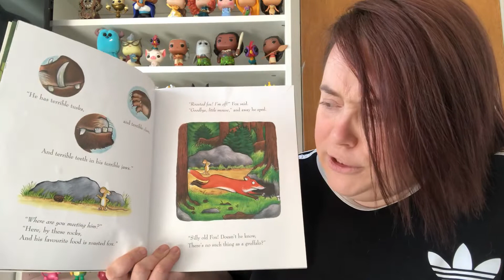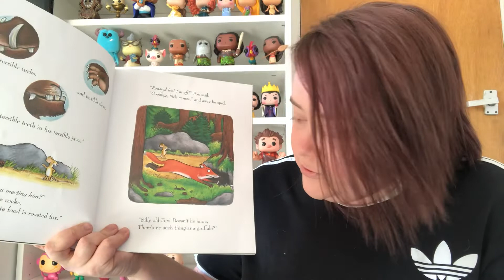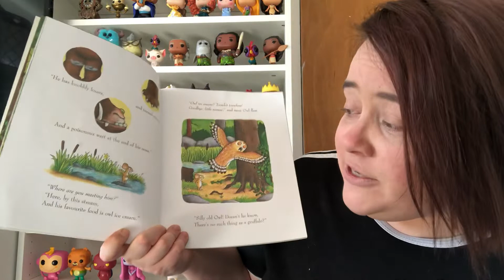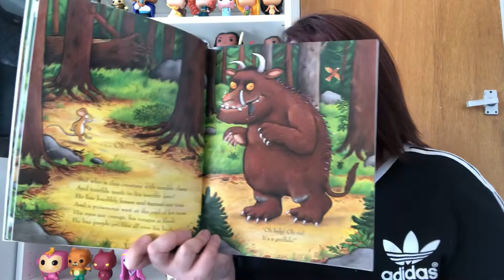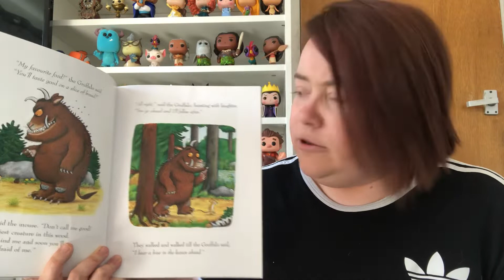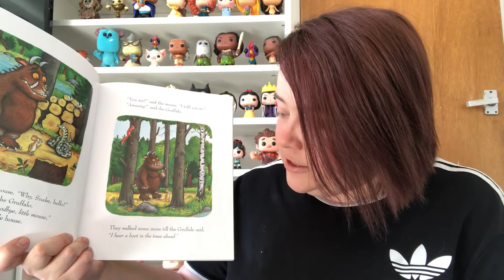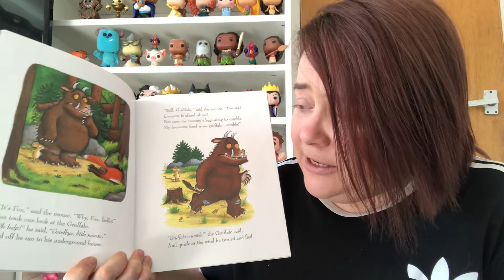Stories with HUDSON - the gruffalo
Telling the story of the gruffalo